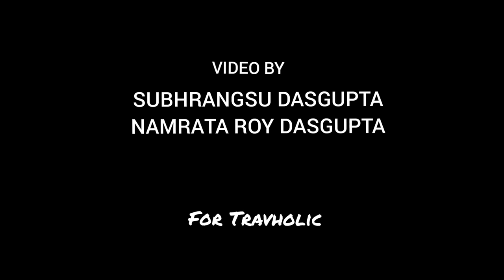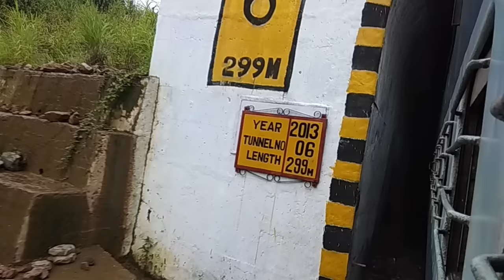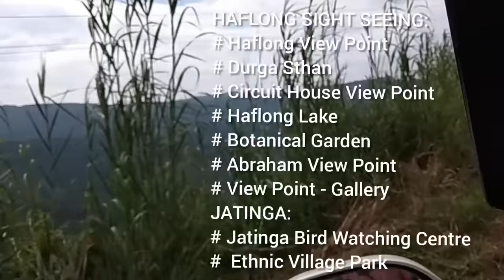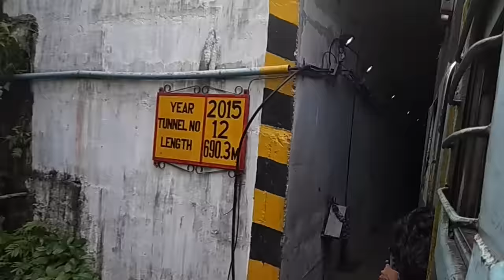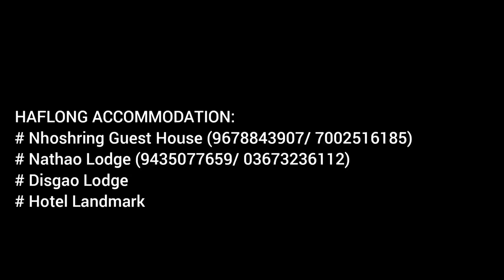Haflong | Hill station of Assam | Lumding - Badarpur Mountain Railway | Jatinga valley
A Travelogue on Haflong - the only Hill Station of Assam, and the journey on the Lumding-Badarpur mountain railway section. The video presents some views of hills, rivers, tunnels, bridges - on the mountain railway section, views of Haflong and Jatinga valley, and narrations on the tour.
The background music used in some parts of the video, are taken from InShot library, and are not for any commercial use.
All the Photographs, Videography, Script used in this video are sole proprietary of creator of the video and Travholic.

🔴হাফলং ও পার্বত্য রেলপথের উপর বাংলায় বিস্তারিত ভ্রমণ কাহিনী পড়তে চাইলে please visit to our blog site  travholic.wordpress.com

The time of travel to Haflong was during Durga Puja in October 2019.
We do not encourage or discourage travel during the Covid situation. All you have to follow Govt regulations and safety measures.
Haflong - calm and quiet hill station at an altitude of 3300ft, surrounded by greenery, is a gem of North East India. The hill town is the district town of the tribal majority hill district of Dima Hasao in Assam. The lofty hills, stunning views of valleys, and the calmness of the place make Haflong one of the best offbeat spot in North East.
The adjacent Jatinga Valley is very picturesque and known for the mystery of suicide of birds. Although the mystery has come to near conclusion now with the help of Bird experts, and the incident like bird's suicide has come to almost zero with increased awareness of the locals.

The most attractive part of the Haflong tour is the magnificent railway journey on the Lumding-Badarpur mountain railway section, crossing a number of tunnels, streams and bridges, with stunning views of forested hills and valleys on both sides. This is one of the most beautiful broad guage Rail journey of Indian Railways.  New Haflong station, midway between Lumding and Badarpur, is one of the most beautiful railway stations in India.

Musician: ASHUTOSH

Musician: Not The King. 👑

Musician: Jeff Kaale

Musician: LiQWYD

People may search:
✔haflong
✔jatinga valley
✔north east tour
✔assam
✔new haflong station
✔hill station of assam
✔mountain railway
✔lumding badarpur hill section
✔mountain railway journey
✔tunnel on rail journey
✔dima hasao
✔hill station of north east
✔haflong hotel
✔nhoshring guest house
✔tourist place of north east
✔haflong town
✔halflong
✔halflong railway station
✔halflong news
✔haflong railway station
✔haflong circuit house
✔abraham view point